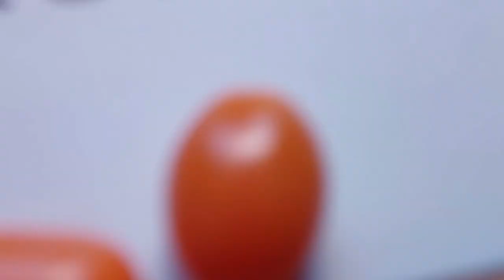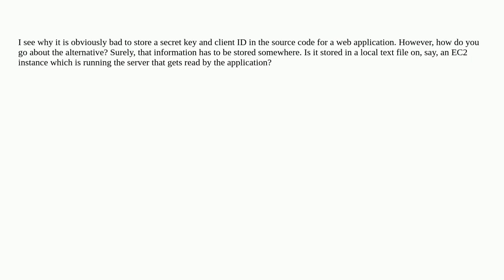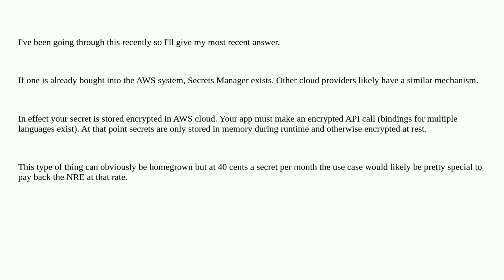Security: What does it mean to store secret keys as an "environment variable" as opposed to hardc...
What does it mean to store secret keys as an "environment variable" as opposed to hardcoded in the source code?

A special thanks goes out to the community

  key-management secrets-management account-security client secret-sharing